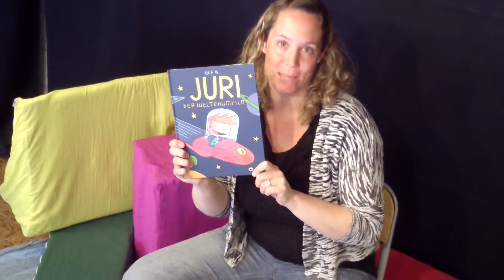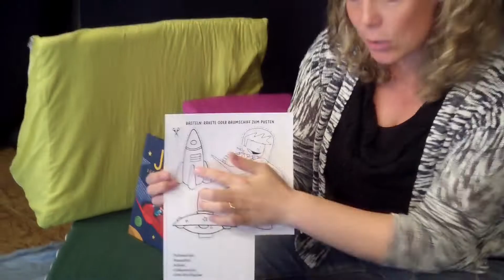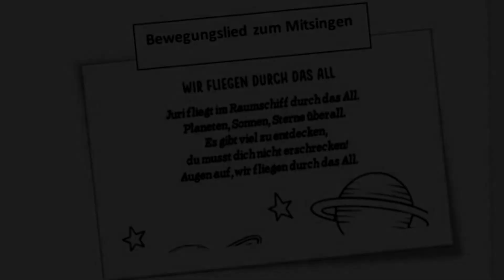Wir basteln eine Weltraumrakete!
Passend zur Bildergeschichte "Juri, der Weltraumpilot" bastelt Kristina Gillessen aus der Grundschule Schönberg heute mit euch eine Weltraumrakete. Alles was ihr dazu braucht und wie ihr vorgehen könnt, seht ihr im Film!